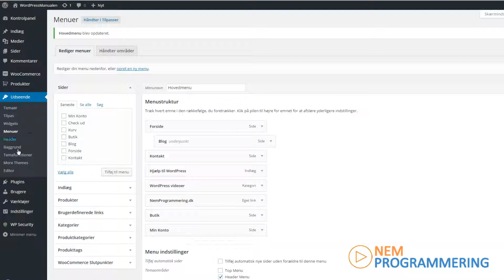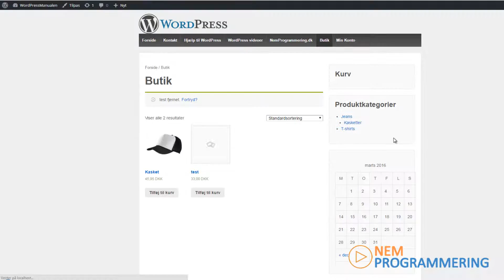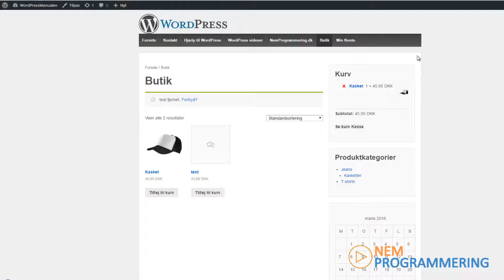Dansk WordPress kursus #33 | WooCommerce widgets